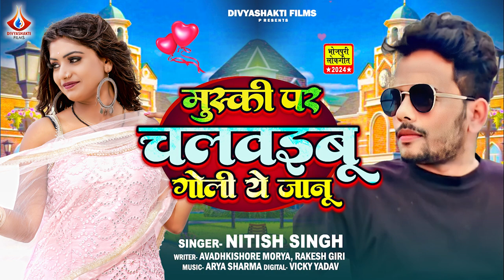मुस्की पर चलवईबु गोली ऐ जान | Nitish Singh | Mushki par chalawaibu goli ye jaanu | Bhojpuri Song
► Album :-  मुस्की पर चलवईबु गोली ऐ जान
► Song :-
► Singer :- Nitish Singh
► Lyrics :- Awadhkishor Maurya
► Channel All Work :- Amit Arya
► Director :-
► Digital Head :- Vicky Yadav
► Label / Company :- Divyashakti FIlms